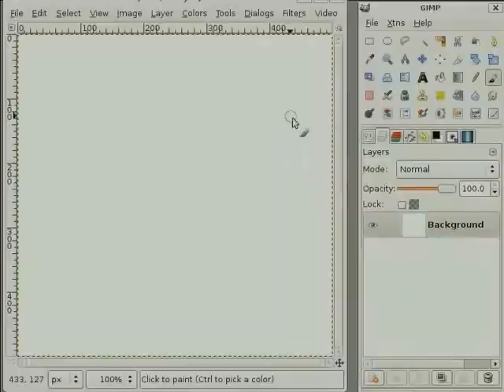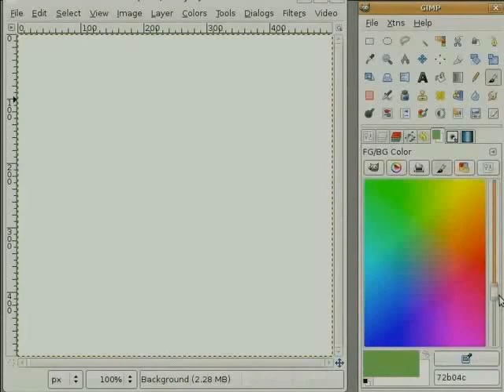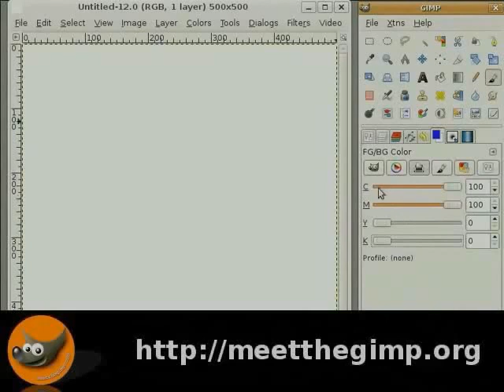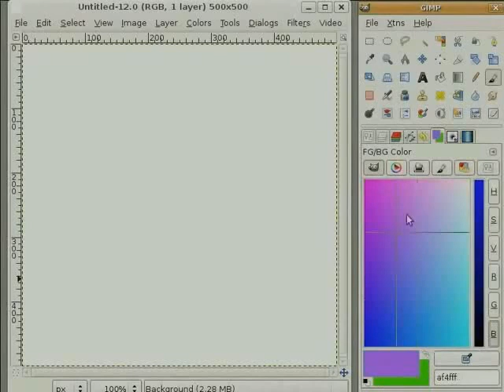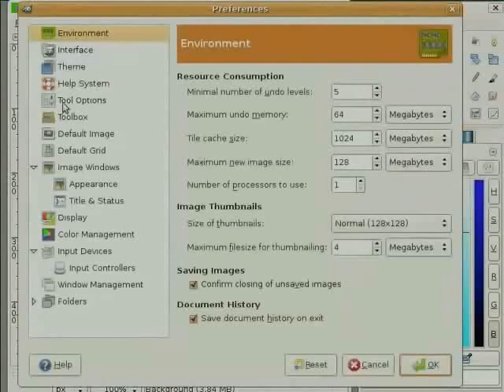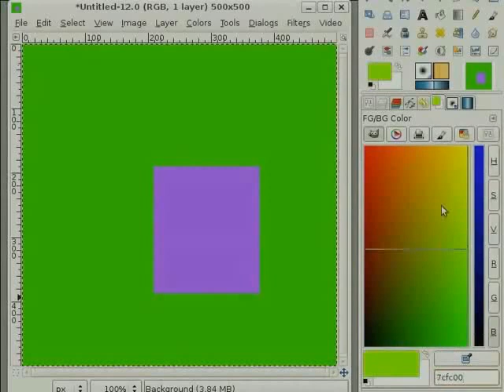Colours And Dialogs - Sanskrit